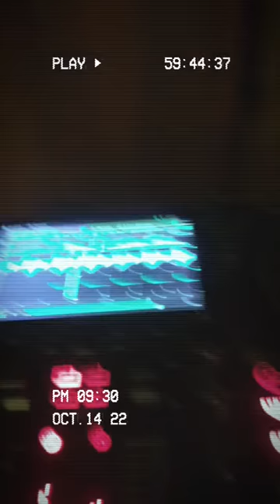Gabri dj DEFECTED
House music only DEFECTED records